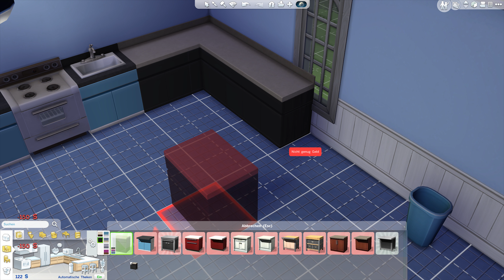SIMS 4 - #13 - Saft on the Rocks - Die Lets Play WG - Let's Play Die Sims 4 Deutsch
Daten und Fakten zum Spiel:
Let's Play: Die Sims 4
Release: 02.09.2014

In die Sims 4 bastelst du dir dein Leben wie es sein sollte! Ob du reich bist oder tust was auch immer du möchtest. Dieses Spiel eröffnet dir eine neue Welt und ein eigenes Universum voller Dinge die es herauszufinden gilt. Willst du heiraten oder Kinder bekommen? Oder doch lieber das Leben als Partylöwe leben? Es ist ganz deine Entscheidung und alle Entscheidungen machen dieses Spiel so interessant. Dein Sim lebt zwar auch ohne dich, aber ist es nicht doch spannender ein wenig nachzuhelfen? Nur zu! Bei Die Sims 4 von Elektronik Arts und Maxis!